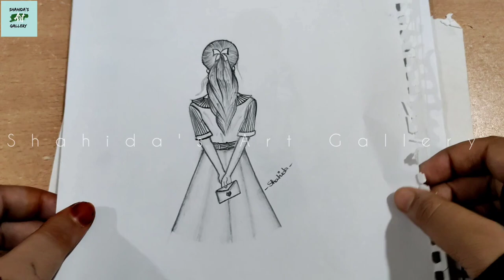Art Works | Painting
Today I am showing my art works since 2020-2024 almost 4 years. These art works was holding some memories and stories.